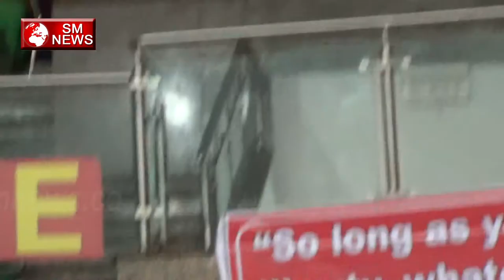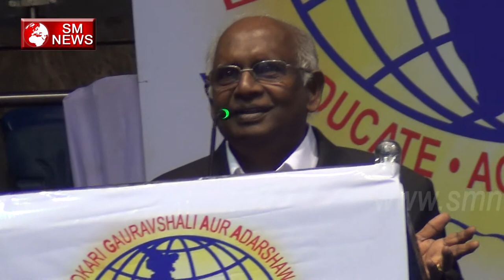Dr Bhimrao Ambedkar Inspirational Life